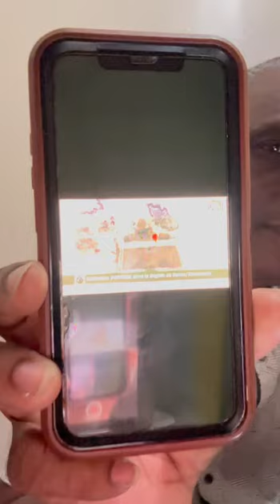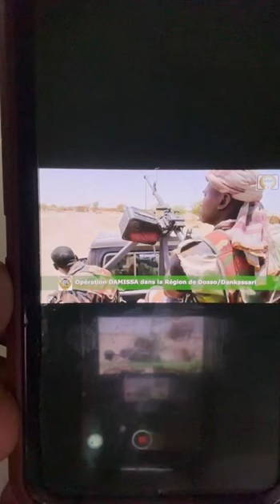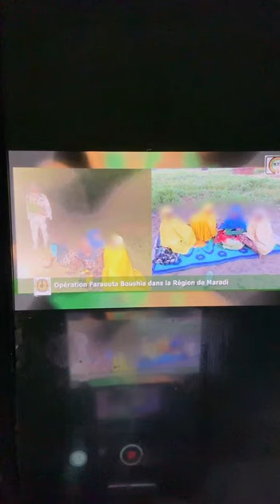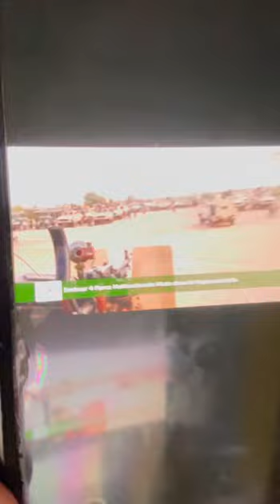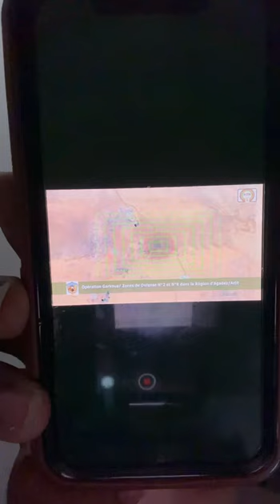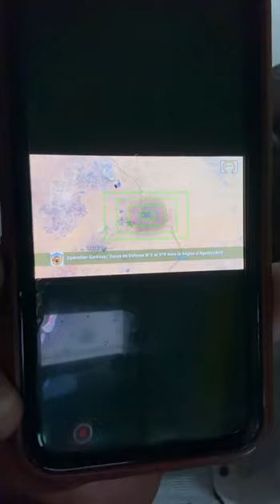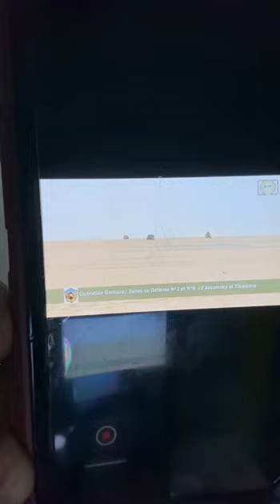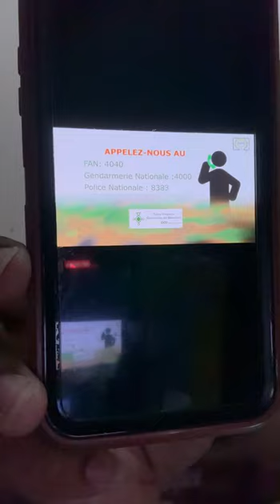En français Urgent très urgent bonne nouvelle depuis la frontière de NIGER ET NIGERIA; Burkina